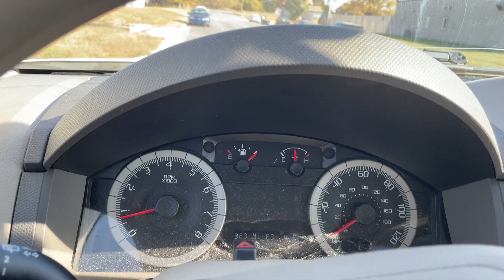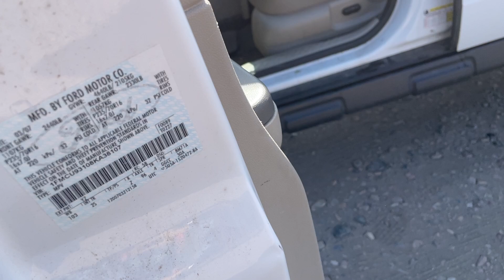2008 FORD ESCAPE XLT 1FMCU93108KA38107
/ twincitiesauctions

2008 FORD ESCAPE XLT 1FMCU93108KA38107